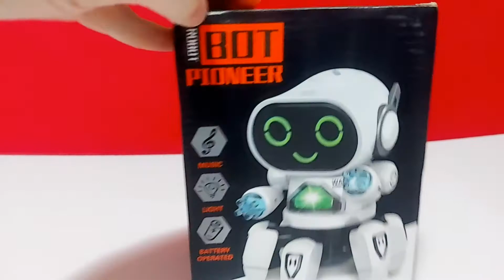Robôs Dançarinos com Luzes, som e Musica/ Toys Robot Bot Pioneer Music & Dance.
Descrição
O Robô Guerreiro Dançarino é um brinquedo muito bem Elaborado, Ótimo para se divertir, pois possui luz, som, e anda para frente, movimenta o braço.
Este Robo é fabricado em plástico de qualidade, e componentes eletrônicos resistentes. Possui movimento de andar e dança , os braços se movimenta.
Alimentação feita por 3 pilhas "AA" O compartimento de pilhas se encontra na parte de trás do robô.

Dimensões:
Altura, 25 centímetros;
Largura, 15 centímetros;
Cor: colorido

Descrição
Divertido e alegre, o Robô dançarino, ROBÔ GENEXT, possui 6 pernas, anda, canta, tem luz colorida, mexe os olhos e os braços; perfeito para chamar a atenção de crianças e alegrar a casa.

Características:
- Medidas : A 17cm x L 14cm x C 14cm
- Material: Plástico
- Classificação: Eletrônico
- Utiliza 3 pilhas AA

English
Description
The Dancer Warrior Robot is a very well-crafted toy, Great for fun, as it has light, sound, and walks forward, moves your arm.
This Robo is made of quality plastic and durable electronics. It has walking and dancing movements, the arms move.
Powered by 3 "AA" batteries The battery compartment is located on the back of the robot.

Dimensions:
Height, 25 centimeters;
Width, 15 centimeters;
Color: colored

Description
Fun and happy, the dancing robot, ROBOT GENEXT, has 6 legs, walks, sings, has colored light, moves its eyes and arms; perfect to catch the attention of children and brighten the house.

Characteristics:
- Measurements: H 17cm x W 14cm x L 14cm
- Material: Plastic
- Classification: Electronic
- Uses 3 AA batteries